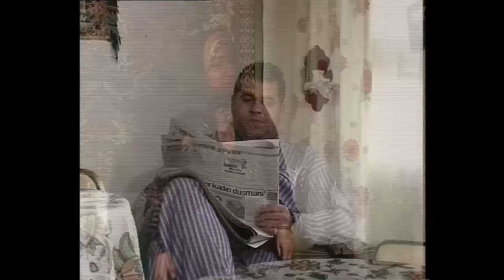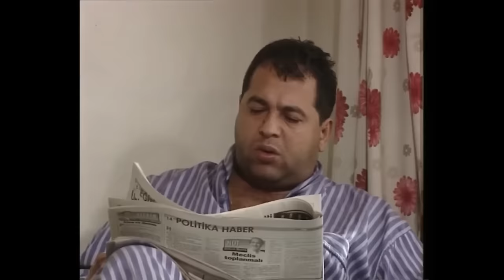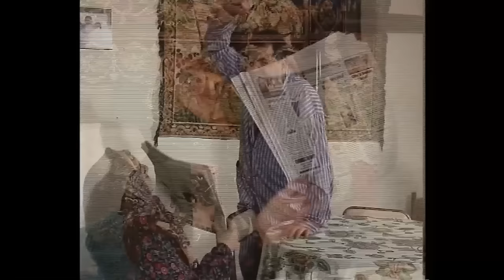Yasemince ile Kahkaha Tufanı Part #6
Yasemince -  Tatil Köyü